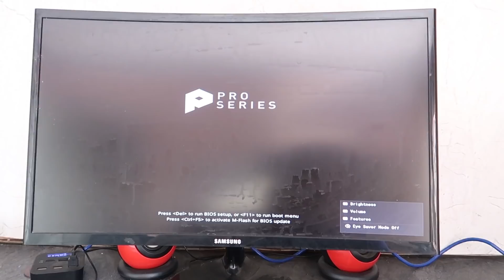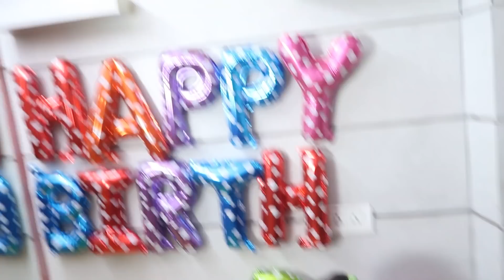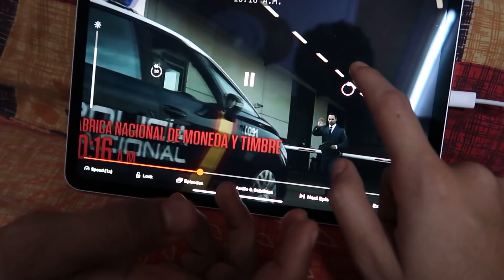Kalpana Ko Diya Rs. 72,000 Ka Birthday Gift 😱 || ManKa Vlogs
ABOUT THIS VIDEO:

If you enjoyed the video then please leave a like and subscribe to our channel ManKa vlogs and do not forget to hit the bell icon to never miss any updates.